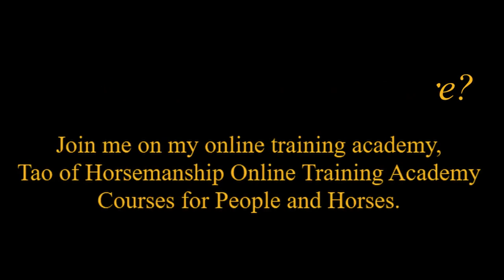How to Develop a Safe Riding Horse, Part III Creating The Right Mindset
Part III is a continuation of the previous secrets to riding safely video. If you haven’t watched the previous videos, please do!

Being safe with horses relies on the following factors and in this order:
1) Developing a strong relationship and bond with our horse
2) Developing a correct foundation and building blocks
3) Being consistent and repetitious
4) Testing the foundation - I'm testing it in this video!

In this video you see me ask my horse Lovey to come up to the fence freely and without tack to get on. You also see me briefly ride her and give her cues, all the while without tack, bridle, whip or saddle. The major purpose for this is to show you how safe you can make your horse using my method.

Being safe and successful with horses also includes the following:
1) Mindset – developing your mindset is the first building block to riding safely
2) Skills – developing the skills needed to read your horse, handle situations and develop positive results
3) Consistency – helps train you to be the best diagnostician as well as shapes positive behavior
4) Foundation - you need a strong and correct foundation in you and your horse to achieve safety

What does mindset mean to horsemanship and most specifically to riding safely? First, lets understand what the word mindset means to people. Mindset is about attitude, perception and behavior. When we want a positive mindset we are talking about positive thoughts, feelings and emotions. We need a positive mindset to begin the journey of learning and training our horses. Once we have the right mindset, we need to learn the skills needed to develop our horse’s mindset.

And, last but not least, we need consistency with both a positive mindset and learned skills so we can develop new behaviors, experiences, perceptions and way of thinking, being together and working together with our horses.